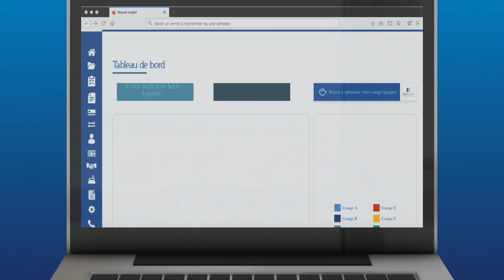Avec BGFI Cash Management, pilotez vos finances en temps réel